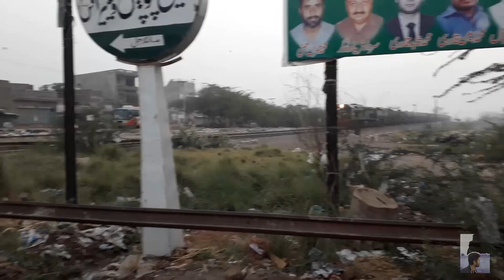Full History of Sangla Hill City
The video is about Sangla Hill city.Sangla Hill is very beautifull city and tehsil of district Nankana Sahib.
So,
i decided to visit Sangla Hill and completely explore Sangla Hill city in this video i tell you full history of sangla hill and many important places which increase the beauty of this city.

sangla hill park is very main point of sangla hill its very amazing place to visit and make a video on that place you can watch a very beautiful scene when you reached at the top of the hill in sangla hill height of this hill is 215 ft from ground.

if you this video is good for you the like and

and